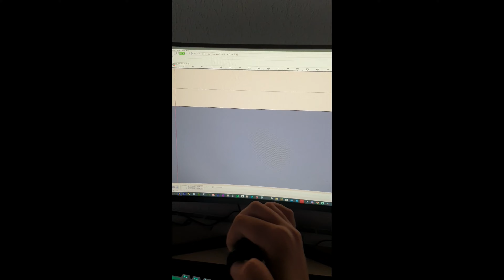flashlight showcase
demonstration of my mod